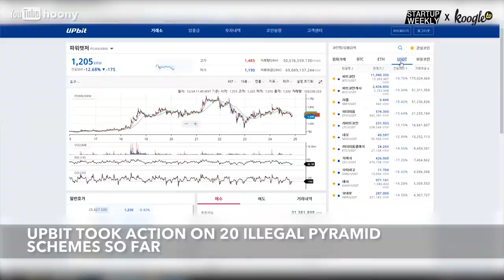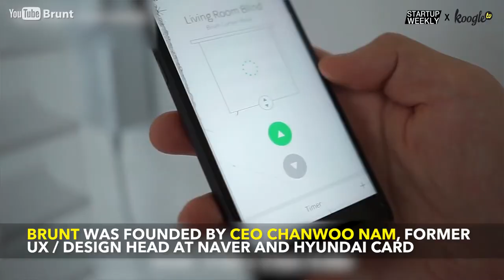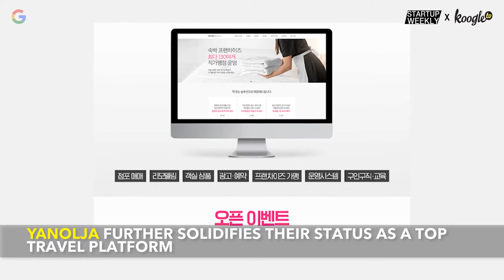[Startup Weekly] The top 5 of week (April 1st)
스타트업 얼라이언스의 파트너 Startup Weekly의 SW Top 5 4월 1주차 영상입니다.

Startup Weekly Top 5 with Eunice Kim.
Produced by Koogle TV in Los Angeles